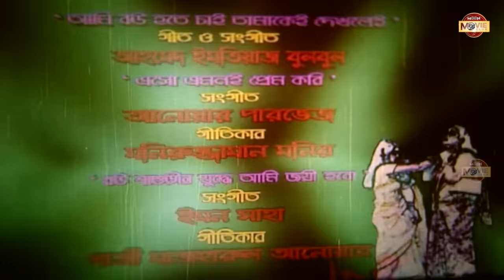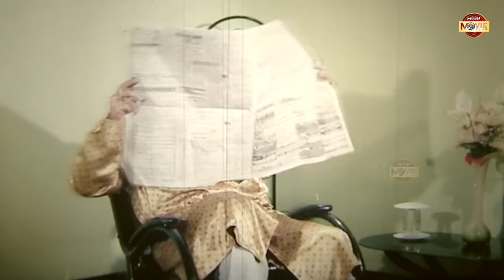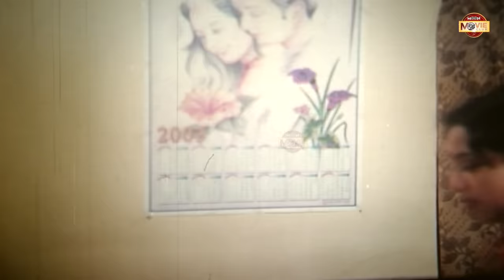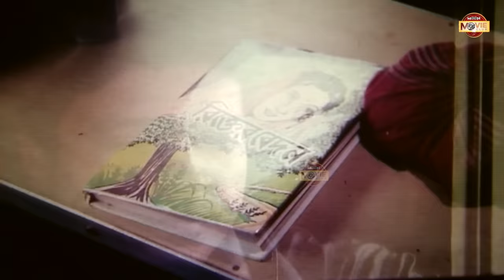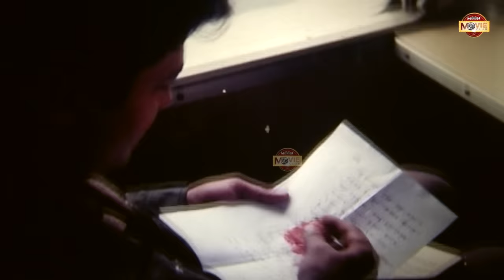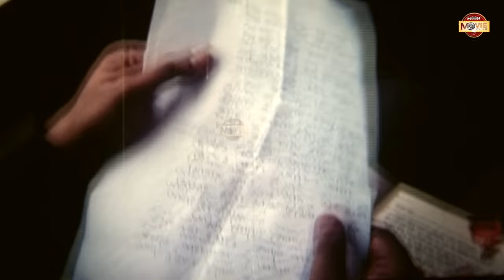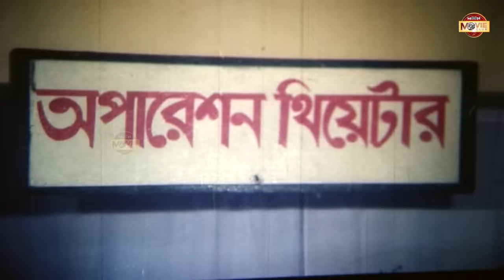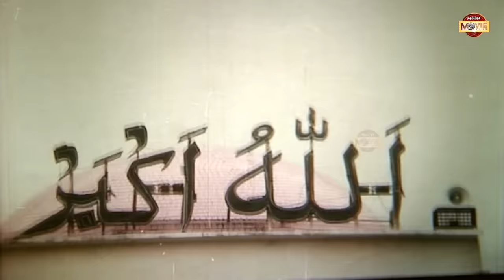Bou Shashurir Juddho (বউ শ্বাশুড়ির যুদ্ধ) Shabnur | Ferdous | Rina Khan | Bangla Superhit Movie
Presenting Superhit Bangla Movie : Bou Shashurir Juddho ( বৌ শ্বাশুড়ির যুদ্ধ )

Movie: Bou Shashurir Juddho
Star Cast : Shabnur | Ferdous | Rina Khan | Soniya | Hridoy | Shiba Shanu & Others
Director: Azadi Hasnat Firoz
Singer : Andrew Kishore | Konok Chapa | Sabina Yasmin.
Moniruzzaman Monir | Emon Saha
Lyrics : Moniruzzaman Monir
Category: Bengali Movie
Language: Bengali
Label: Moon Movie Club